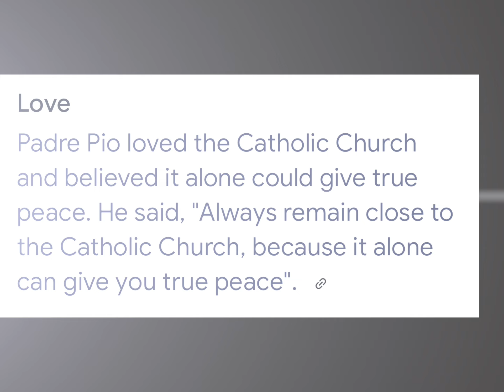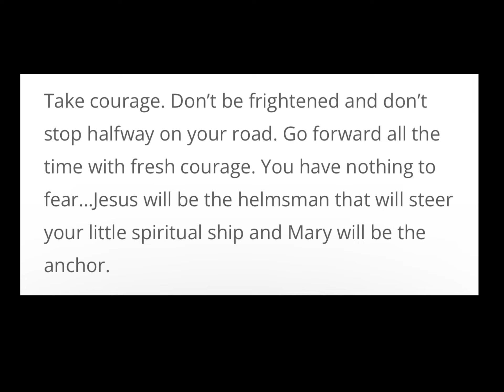Padre Pio Obedience